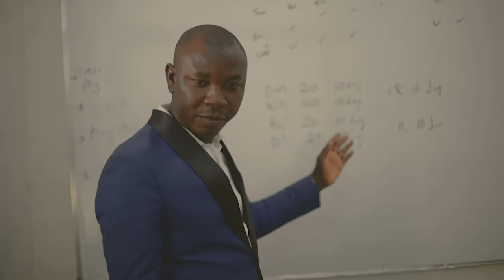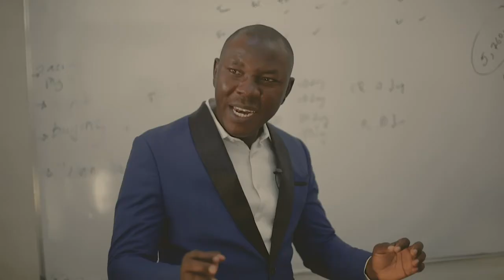ANOTHER CHANCE SKIT RENDERED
GOD'S CITY INTERNATIONAL CHURCH (GCIC)
No.16, The Place, GCIC Tower, Ebitu Ukiwe Street
Jabi, Abuja, FCT, Nigeria.

OUR VISION
To minister to people in the power of the Holy Spirit with the efficacy of prayer for their Deliverance from the captivity of the enemies, Rescue from the wrecked destinies and Restoration back to original divine purpose for them to carry out DRR assignments

OUR MISSION
To empower you and me to become a mobile fire and unstoppable army of heavenly Jerusalem on earth
SERVICES SCHEDULES

MORNING DEW MONDAY TO FRIDAY 6.00AM - 7.30AM

POWER TOUCH EVERY MONDAY 4.00PM AND 6.00PM

HOUR OF POSSIBILITIES EVERY WEDNESDAY 10.30AM

MOUNT ZION HOUR EVERY WEDNESDAY 5.00PM

SUNDAY SERVICES 7.00AM, 8.30AM, 10.00AM AND 11.30AM